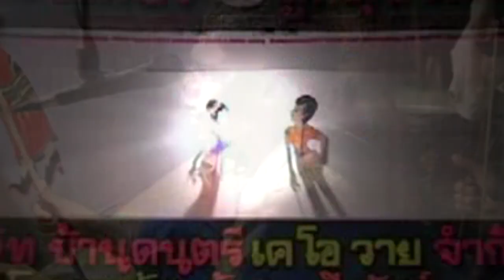หนังน้องเดียว ตอน เกิดมาเป็นนักร้อง